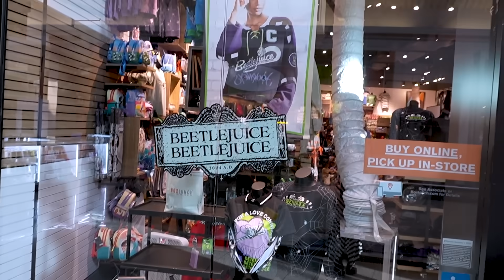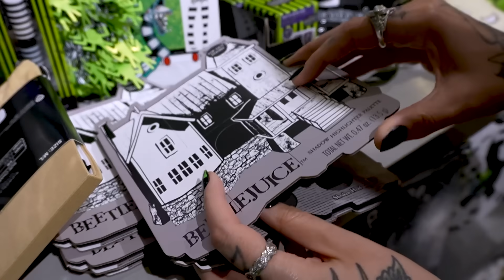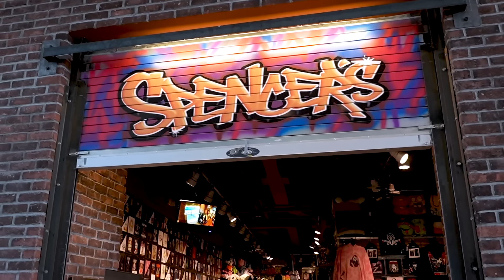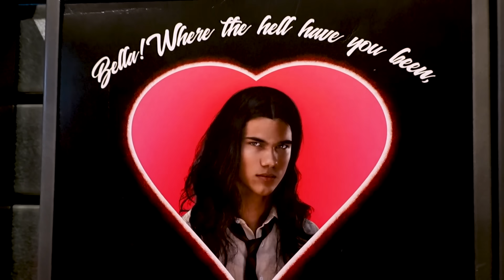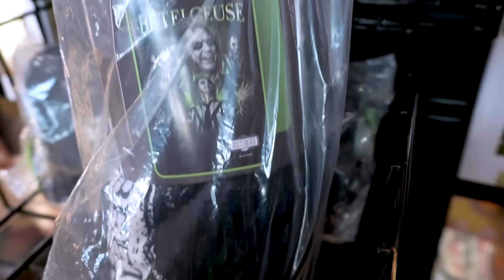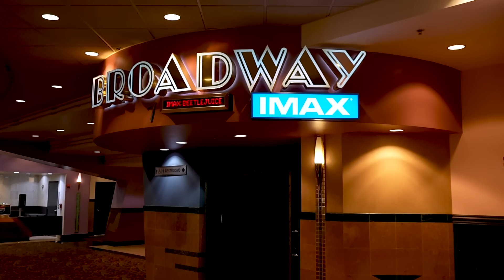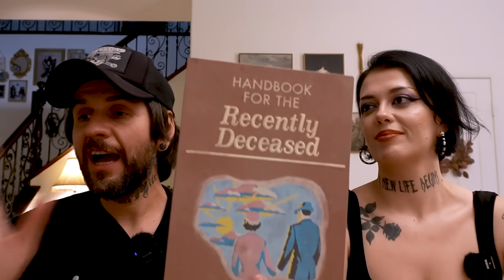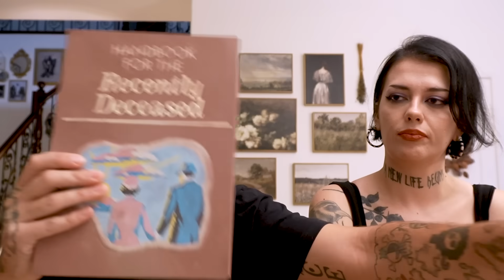FAZENDO COMPRAS NO SHOPPING E INDO ASSISTIR A PRÉ-ESTREIA DE BEETLEJUICE 2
Fomos assisti a pré-estreia do Beetlejuice Beetlejuice! Também fizemos compras no Shopping dos EUA e vamos mostrar tudo para vocês no video de hoje!